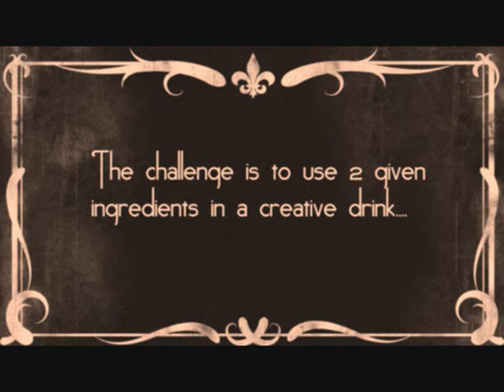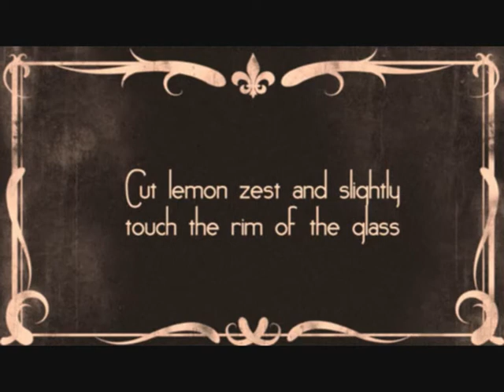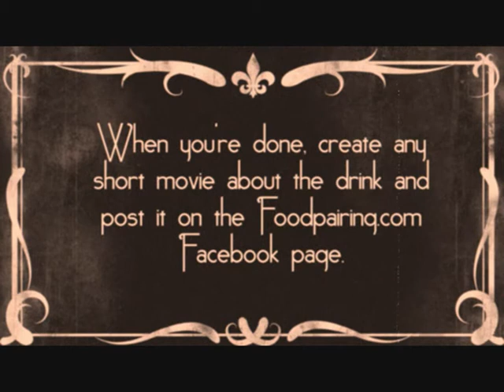Foodpairing Impossible 1 Ketchup & Chocolate cocktail by Old Fashioned, Gent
Ketchup and chocolate, really?

The Foodpairing Impossible is the Ice bucket challenge for bartenders. Bartenders all over the world are challenged to combine two ingredients in a cocktail, in one week's time. If they succeed, they can swap 1 ingrediënt and challenge another bar.